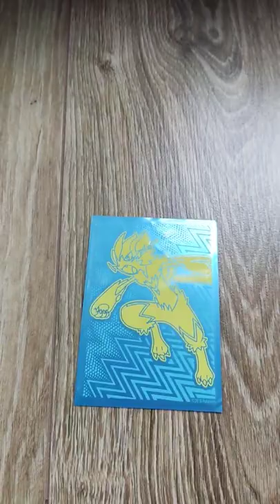No taki filmik 5#kartypokemon